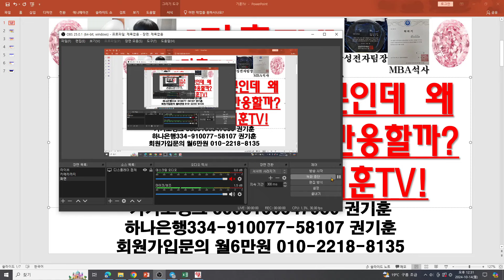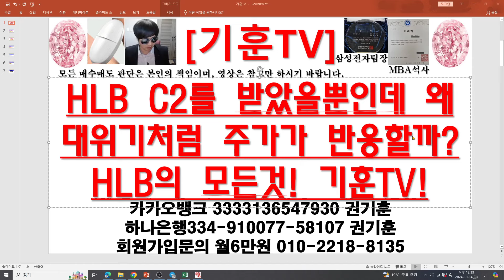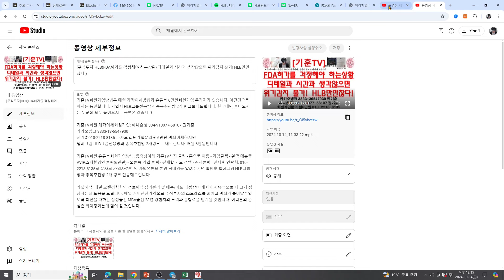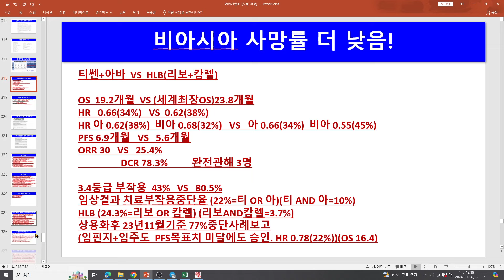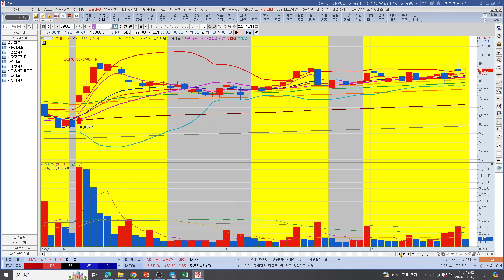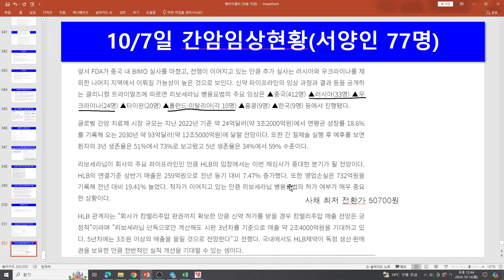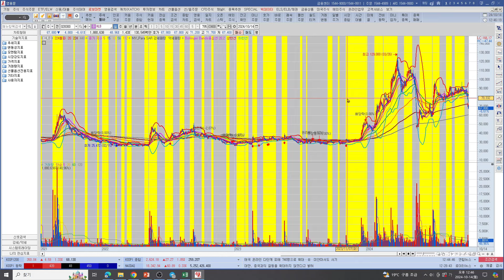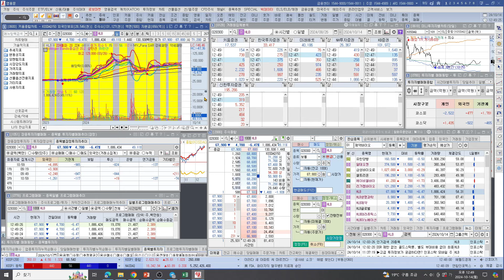[주식투자]HLB(HLB C2를 받았을뿐인데 왜 대위기처럼 주가가 반응할까?/HLB의 모든것! 기훈TV!)